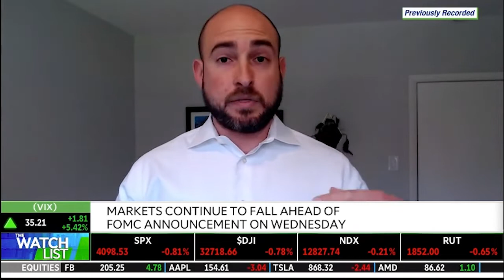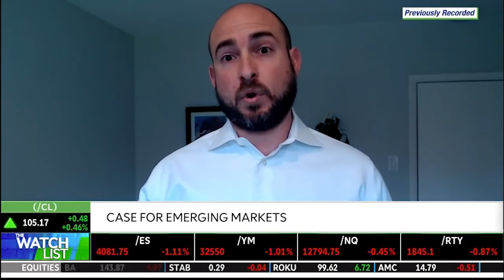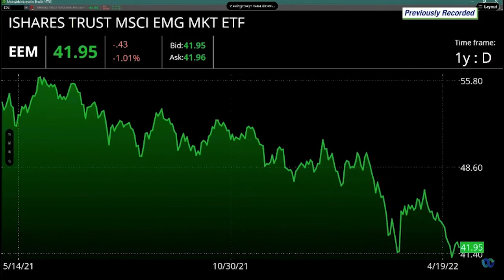Sentiment Hasn't Been This Bearish Since 2009: Aaron Dessen discusses on TD Ameritrade Network